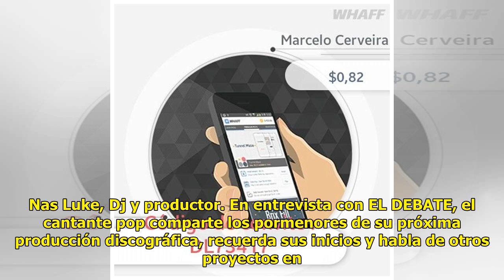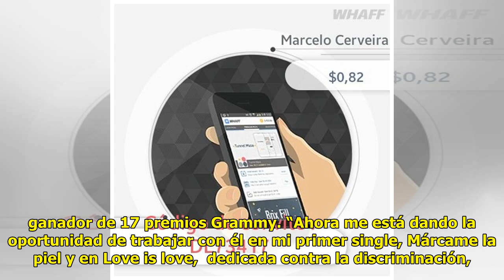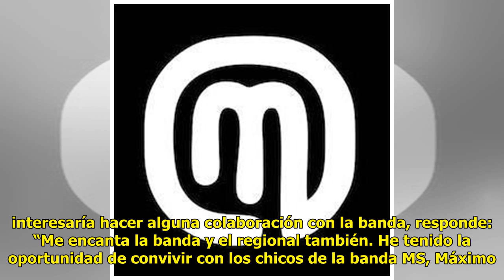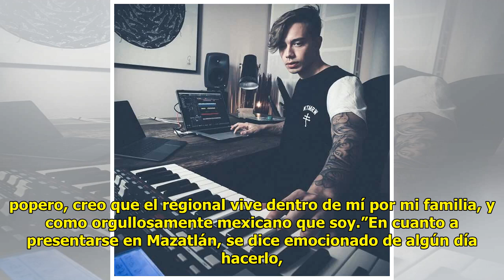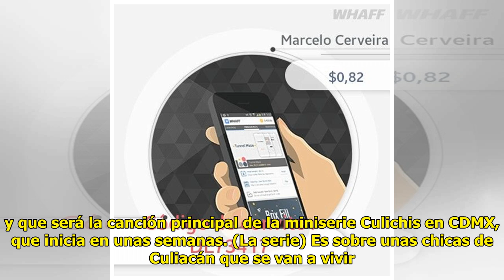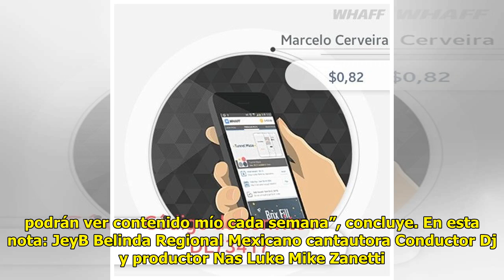JeyB se codea con los grandes de la música Mexico 24-horas